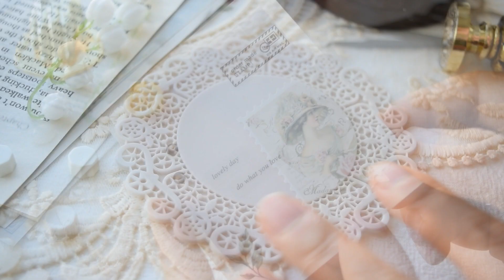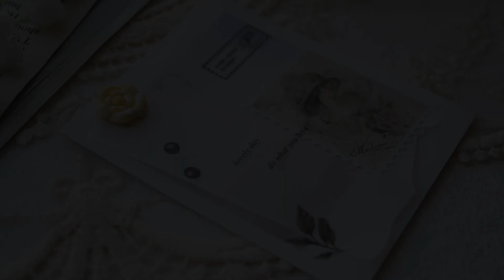동백꽃 입체 인장으로 태그 만들어보기 Satisfying Wax Sealing Video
새로 출시한 동백꽃 입체 인장으로
화사한 분위기의 태그를 만들어 보았어요. :)